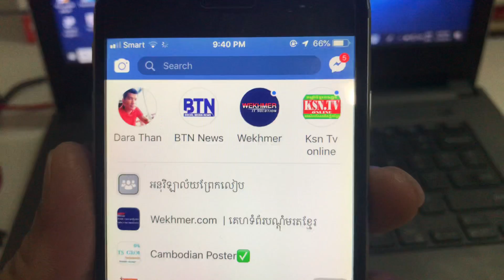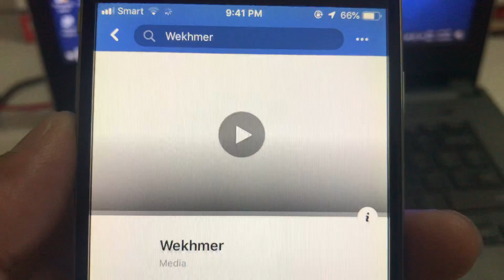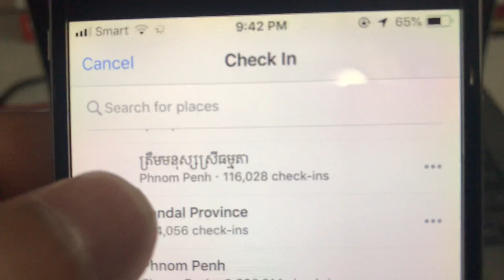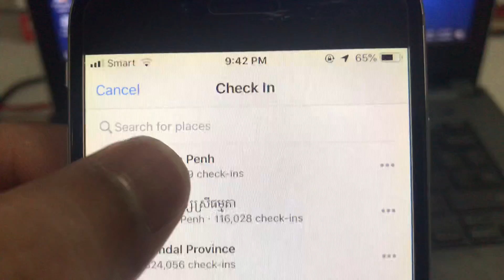របៀប Live លើផេខ ហើយចាប់ទីតាំង និង អតិថិជន ចំគោលដៅ, How to Live stream on facebook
សូមមិត្តភក្រ័ទាំងអស់គ្នាជួយគាំទ្ររគេហទំព័ររបស់ខ្ញុំបាទផង ហើយខ្ញុំបាទនិងខិតខំប្រឹងប្រែងស្វែងរកចំណេះដឹងផ្សេងៗដើម្បីផ្តល់ជូនមិត្តៗ

របៀប Share វីដេអូ ក្នុង Youtube ឲ្យបាន អ្នកមើលច្រើន, How to share video in youtube to get more view